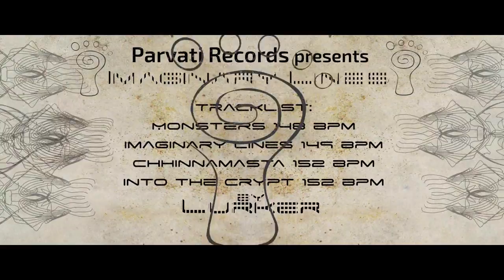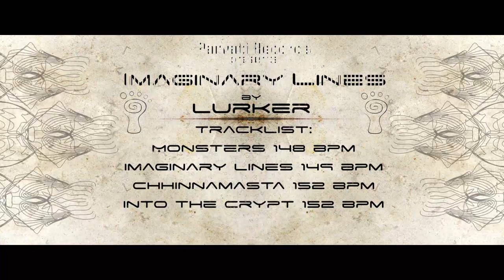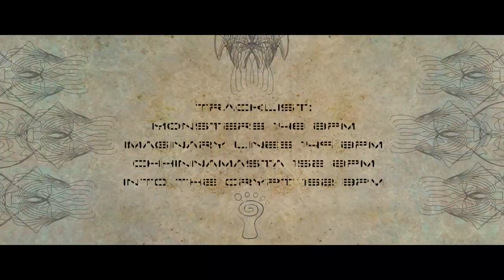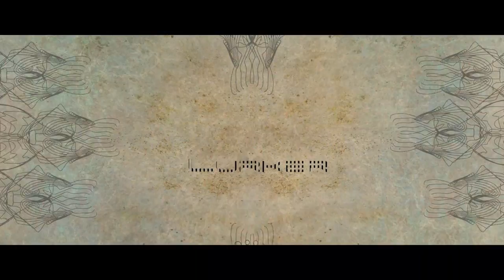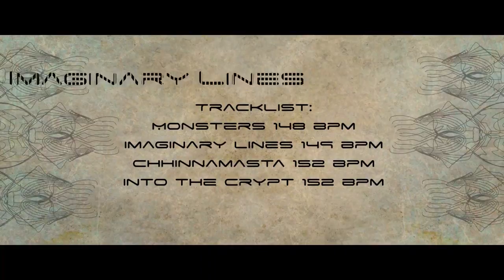Lurker - Into The Crypt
Lurker - Imaginary Lines, released on 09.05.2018. by Parvati Records - PRVEP24
Lurker is back with his 2nd exclusive EP on Parvati Records.
Imaginary Lines, title of the EP, comes with 4 brand new and fresh tracks where Lurker keeps digging his own sound that as we learned from his first EP, A Spiral Of Feelings,  is driving, rolling and full dance-floor oriented !

Digitally Yours
Lurker & Parvati Records

Parvati Records is an independent record label started in Denmark during the summer 2000 by Dj Giuseppe with the wish to contribute actively to the growth of the Psychedelic-trance scene. our goal is to discover and present quality music to party people all around the world.

Our V/A serieses include Psychedelically Yours, Psy Stories, Parvatrip etc.